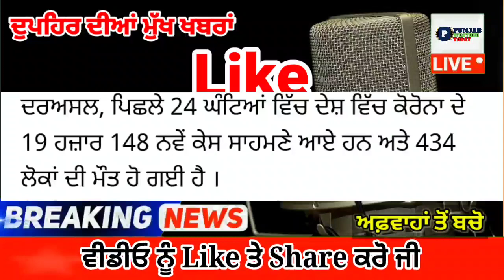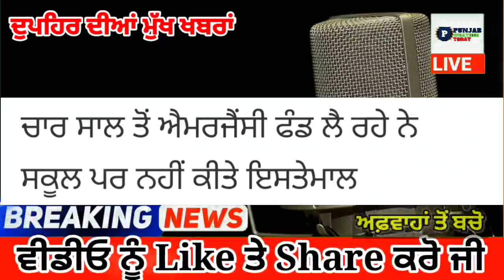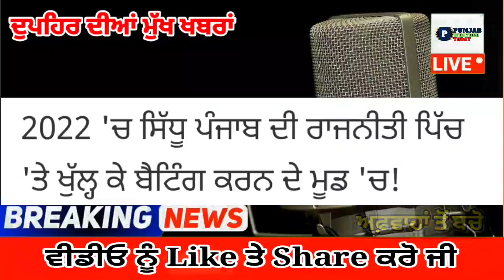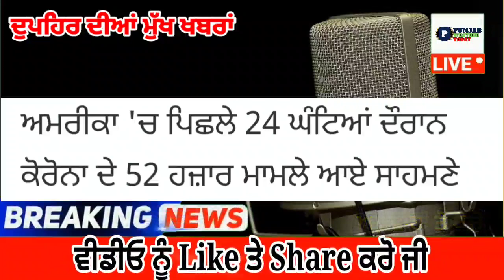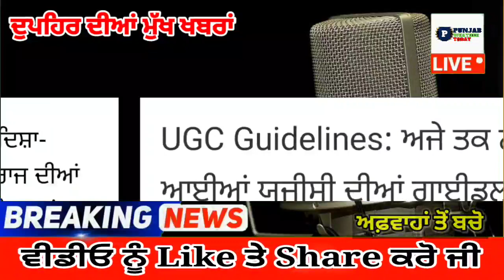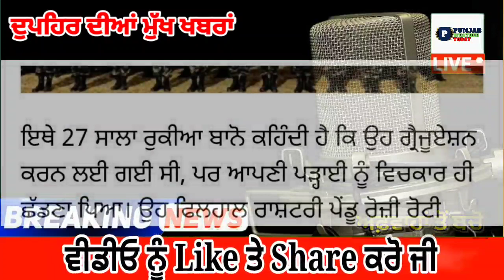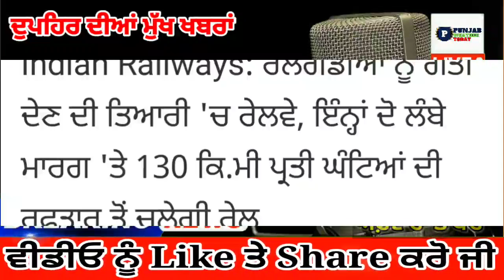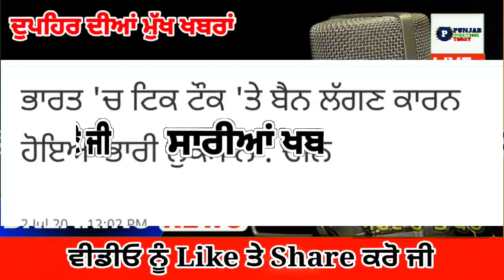punjabi news today live - Punjab Weather Today - Punjab News